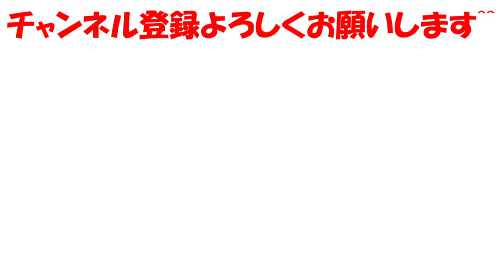アドレーヌ＆リボンとキス って出来てるの？【星のカービィスターアライズ】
キスって出来るの？
スターアライズのこれをやってほしい、こんな小ネタがありますなどコメントしてくださるとうれしいです＾＾